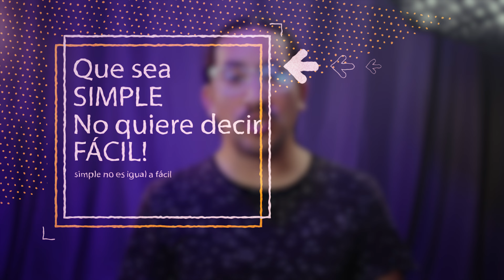Como HACER un VIDEO VLOG en 2023 | Mi experiencia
Se que no descubrí la rueda pero algo se ha aprendido!

Contendido:
0:00 - Intro
0:25 - Como hacer un vlog
0:47 - Like
0:57 - Hacer un video blog
1:31 - Importante
1:47 - Idea
2:15 - No decir lo obvio
3:12 - Comprimir
3:41 - Extras
4:05 - Todo como vlog
4:25 - Equipos
5:07 - Mi consejo
6:20 - Despedida

Mis equipos:
Cámara Nikon D7100
Trípode Benro C373FBS8 S8
Trípode Manfrotto
Trípode K&FConcept SA254T2
Trípode K&F Concept SA255C1 (fibra)
GorillaPod Joby
Mic Videomicro
Mic Video Mic Pro
Mic Rode Videomic Go 2
Mic Deity V-Mic D4 DUO
Mic Deity V-Mic D3 PRO
Mic Sennheiser MKE 200
Mic Solapa Rode
Mic Inalámbrico Rode Go
Mic Inalámbrico Lensgo 348C
Mic Inalámbrico Kimafun
Mic Gamer Fifine A8 AmpliGame
Mini disco disco duro portátil LaCie
Tarjeta SD SanDisk 64Gb
Tarjeta SD Lexar 64 Gb
Sd card holder
Filtros K&F Concept
Anillos adaptadores (Steps rings)
Soporte / Placa L
Mochila Manfrotto
Mochila K&F Concept STYLISH KF13.044v5
Parlante bluetooth Soundcore
Auriculares Haylou
Audífonos Tascam TH-03
Monitor SHURE SE215 Live Sound
Auriculares Gamer Astro A20
Estabilizador teléfono DJI OM 4
Monitor FeelWorld F5 PRO
Linterna LED LC40 Anker
Luces Godox SL60W
Luces Aputure MC4 KIT
Panel Led Aputure P60c
Luz Led Ulanzi VL49
Led Ulanzi Vijim VL196
Tripode Ulanzi Smarphone
Cortadora y afeitadora Philips OneBlade

Muchas gracias!
Rodrigoone3.